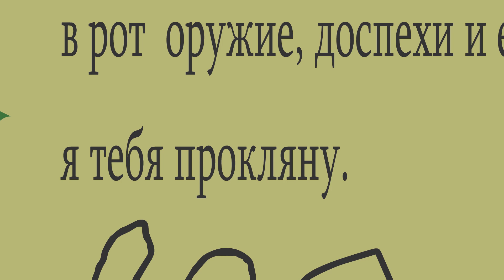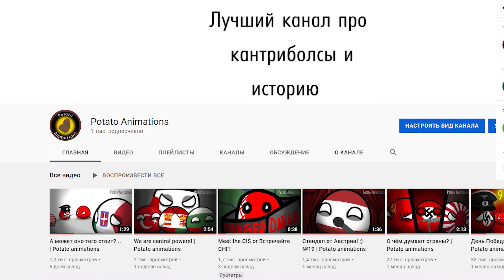Я НЕ КОНТИНТЕНТ! | Potato animations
Я НЕ КОНТИНТЕНТ! | Potato animations №24